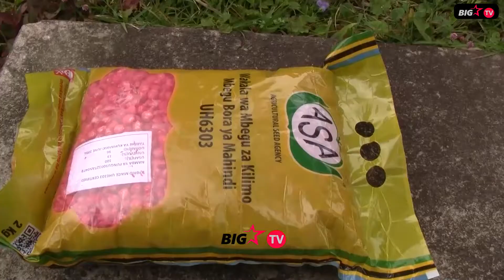Changamoto Za Wakulima Kubambikizwa mbegu zisizo na Ubora, Hatimae Leo Ufumbuzi wapatikana.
Kufuatia changamoto za baadhi ya wakulima kubambikizwa mbegu zisizo kuwa na ubora na kuwasababishia hasara wakati wa msimu wa kilimo,wakulima kutoka maeneo mbalimbali  wameaswa kuwa makini katika ununuzi wa mbegu ili waweze kuzalisha kwa tija.

Wito huo umetolewa na  Kaimu meneja wa wakala wa Mbegu nchini  ASA  wilayani Rungwe mkoani Mbeya wakati wakukabidhi  mbegu za  mahindi  kwa mawakala wa pembejeo za kilimo  na kuwataka wakulima kuhakisha wananunua Mbegu zenye   nembo ya taasisi ya udhibiti ubora wa mbegu TOSCI na Bei elekezi ya serikali.